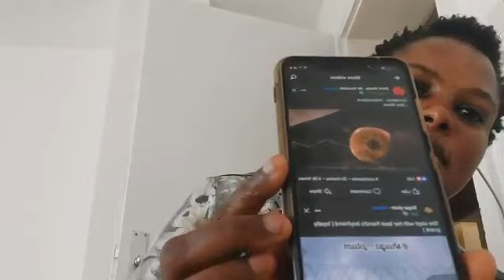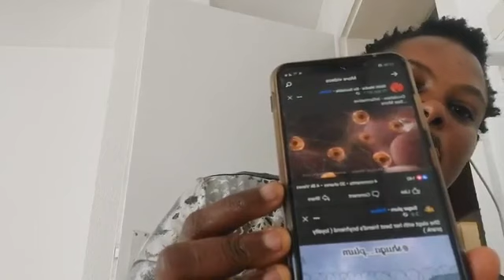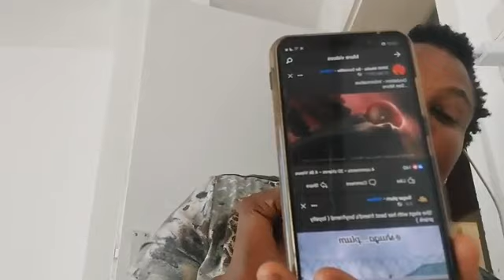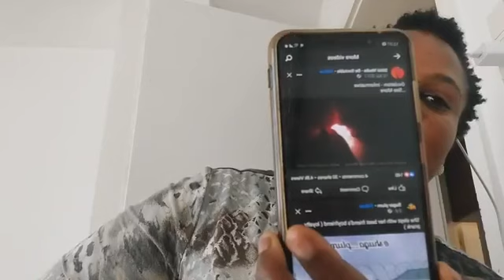5 TOP SIGNS THAT SHOWS YOUR BODY IS READY FOR CONCEPTION AND PREGNANCY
5 TOP SIGNS THAT SHOWS YOUR BODY IS READY FOR CONCEPTION AND PREGNANCY